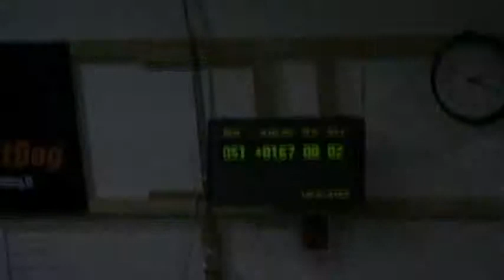141012 Lieto Saana ja Mette C-kisa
Tulos: +1,67 (0rv + yliaikaa)